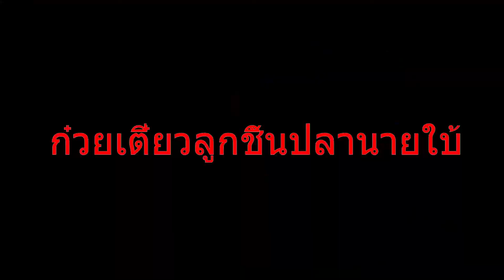ลาล่ามูฟ ไลน์แมนประจำวันที่18 03 63 Job On The Road